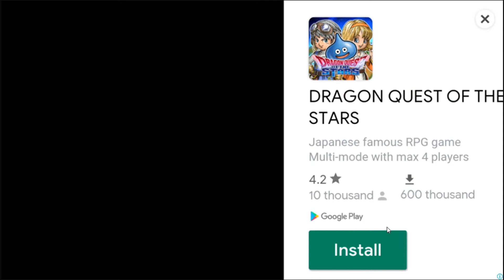Free Gacha Countdown 3rd anniversary GACHA RESULT